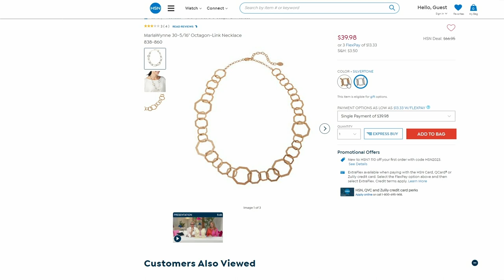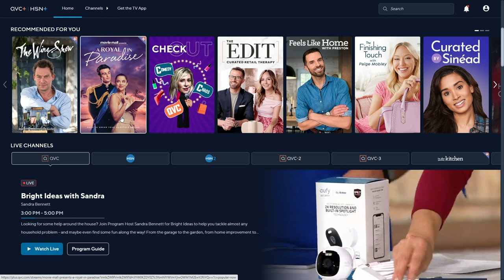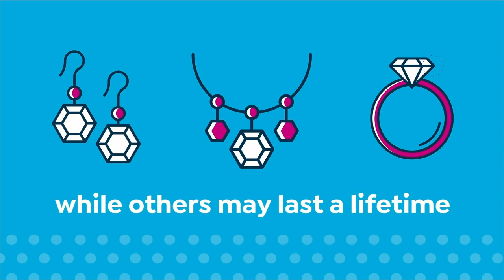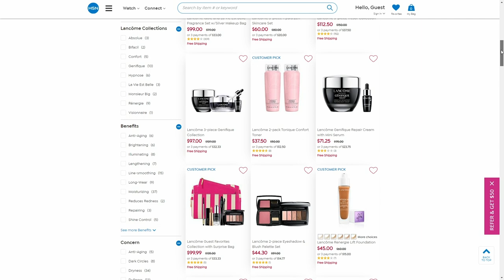HSN | MarlaWynne Jewelry 09.07.2023 - 03 PM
Discover & shop a designer jewelry collection of accessories created to flatter anyone & any outfit.